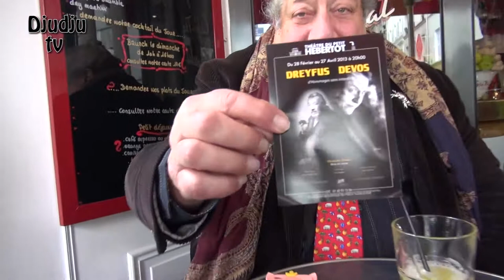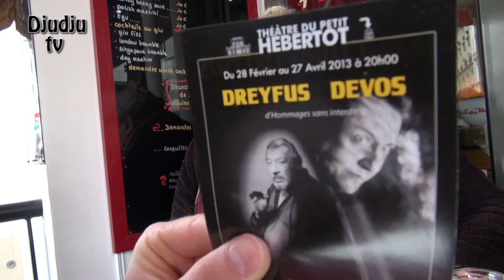DjudjuTV - à la rencontre de Jean-Claude Dreyfus #1